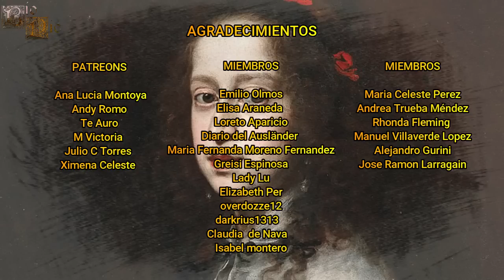María Leopoldina de Habsburgo, La Joven y Desdichada Emperatriz, La Segunda Esposa de Fernando III.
María Leopoldina fue una archiduquesa austriaca que se acabaría convirtiendo en la segunda esposa del emperador Fernando III del Sacro Imperio Romano Germánico, pero apenas pudo disfrutar de su vida como emperatriz consorte, llegando a tener un temprano y triste final.